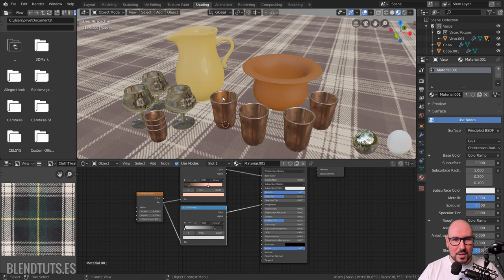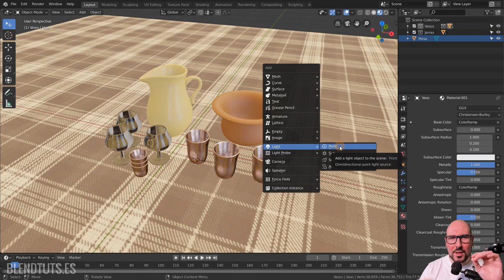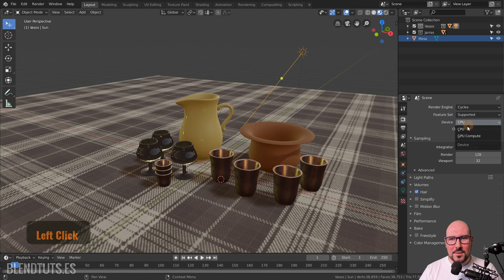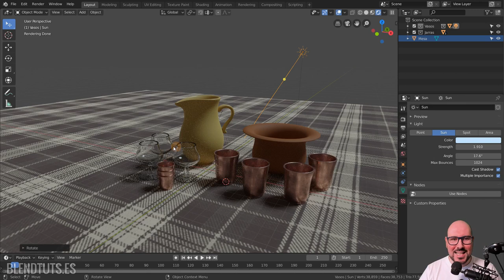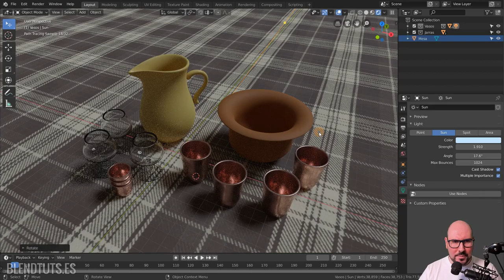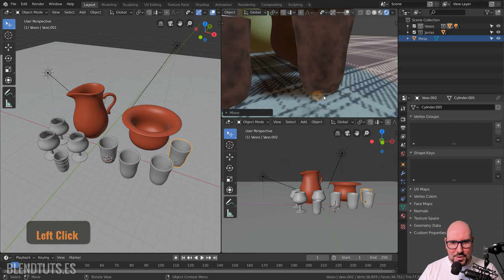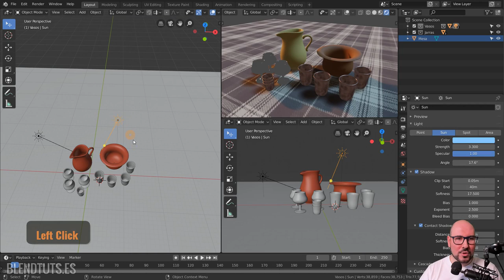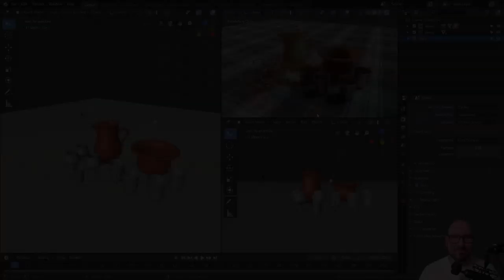Luces (Introducción a Blender 2.80 #36)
Para que nuestra escena cobre vida, debemos ponerle luces y sombras. En este video vemos cómo crear y configurar luces en Blender 2.80.